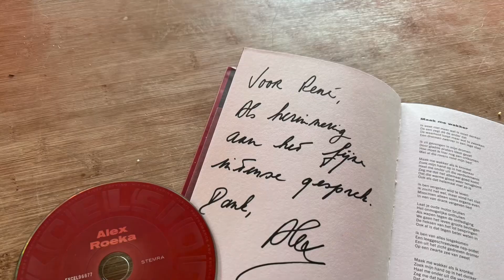ALEX ROEKA IN ‘HET MOMENT’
Alex Roeka is één van de beste en meest productieve singer/songwriters die Nederland op dit moment kent.

Qua poëtische teksten en toegankelijke muziek zou hij kunnen worden vergeleken met de legendarische Amerikaanse liedjesschrijver John Prine.

Op 30 juni 2024 was hij te gast in een extra-lange aflevering van het radioprogramma HET MOMENT, die werd uitgezonden van 12:00 - 16:00 uur.

Programmamaker René van Broekhoven in een mooi en intens gesprek over het turbulente leven van Roeka en de meest memorabele momenten daaruit.

In de uitzending zou Roeka’s dubbel-album ‘Nieuwe Dromen’ integraal worden gedraaid, inclusief het 47 minuten lange lied ‘In Dit Sterrendal’. Dat zou een radioprimeur worden.

HET MOMENT is een productie van RTV Krimpenerwaard en het productiehuis Multi Media Matters, onderdeel van de RBS Groep.

Het programma kan na afloop nog vier weken lang worden beluisterd in Uitzending Gemist op de